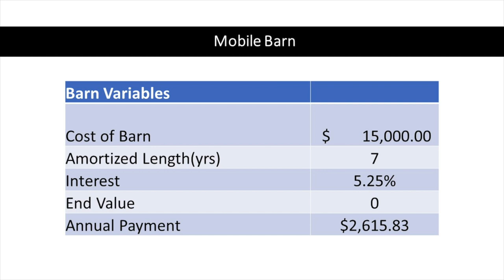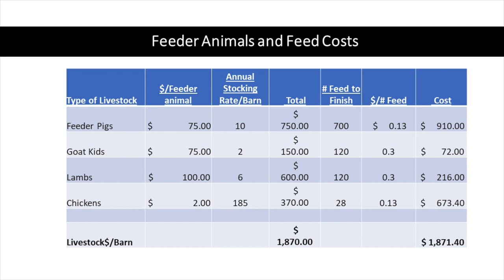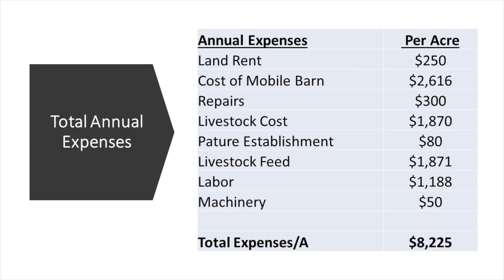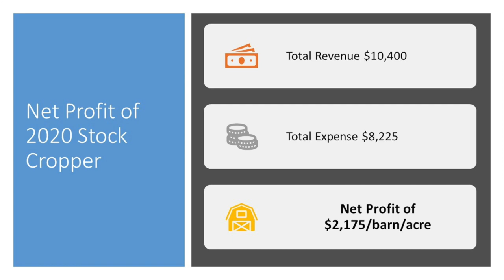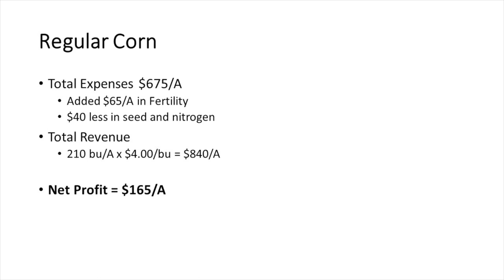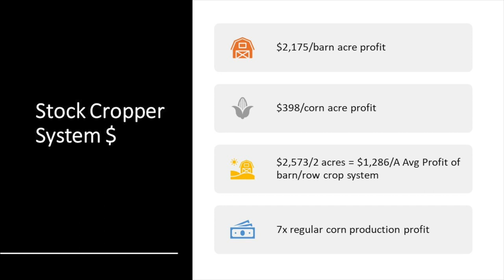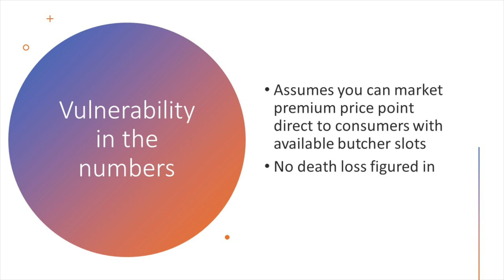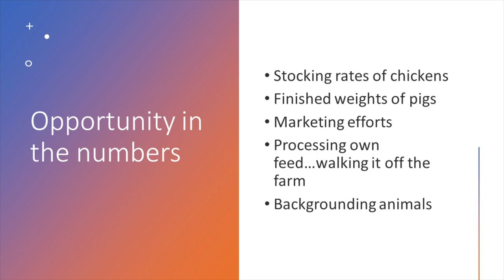Show Me the Money!!!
End of year financial breakdown of the Stock Cropper project in 2020 and thoughts moving ahead.